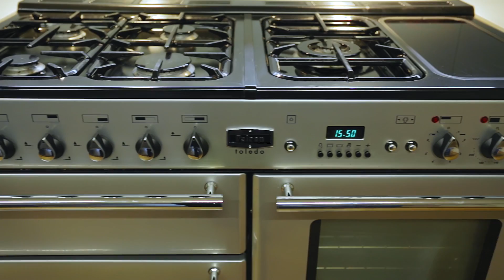44 Begonia Road, Elsternwick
44 Begonia Road, Elsternwick